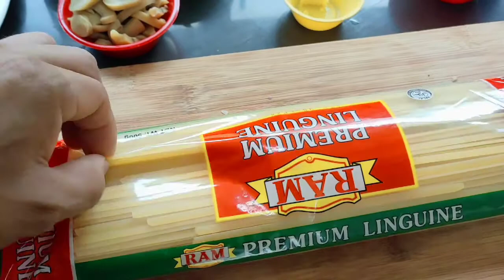Pasta Carbonara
This is my original Recipe for Pasta Carbonara.
 This is the Ingredients:
-250g pasta premium Linguine
-2 cups fresh milk
- 1/4 cup nestle cream
- 1/4 cup star margarine
- 1/4 cup flour
-1 tablespoon garlic chop
- 1 tablespoon onion chop
- 1/4 teaspoon magic sarap
- 1/4 teaspoon chicken cubes
- 1/4 cup mushroom
 -1/8 teaspoon pepper powder
- 50g beef meat
- 30g bacon
- 2 tablespoon brown sugar
- 1/8 teaspoon tocino mix